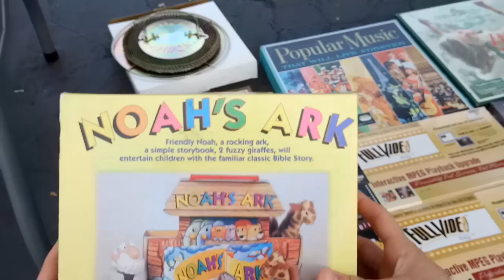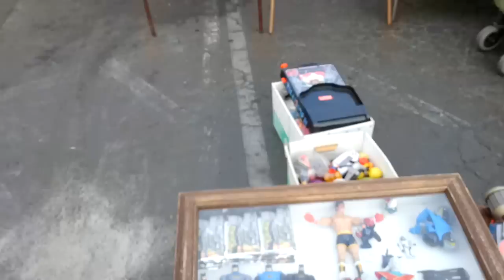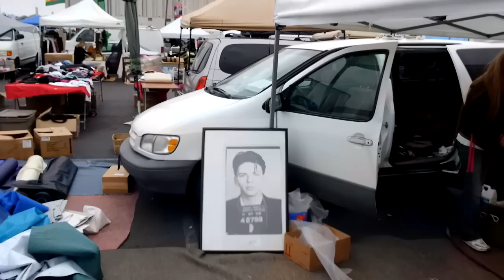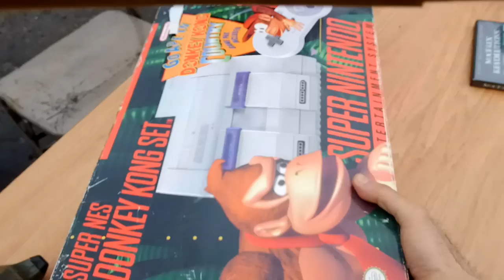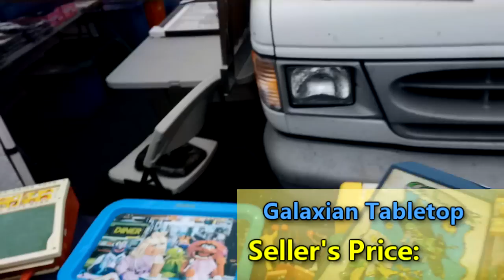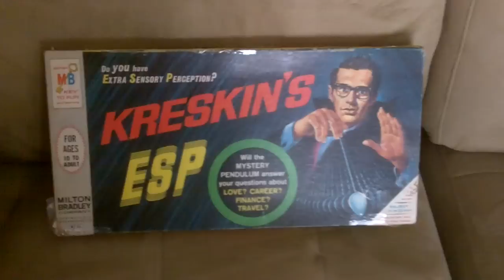Flea Market Madness Vol. 21 - Pat the NES Punk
Pat & Frank return to the flea market, and Pat finds a hard to find SNES set!